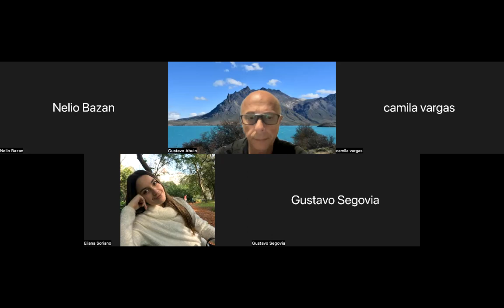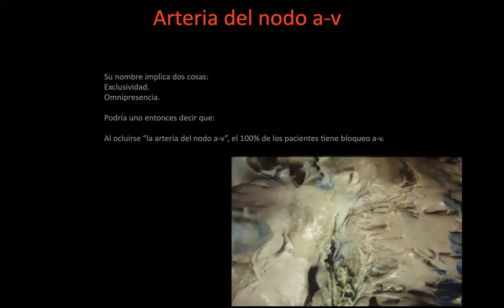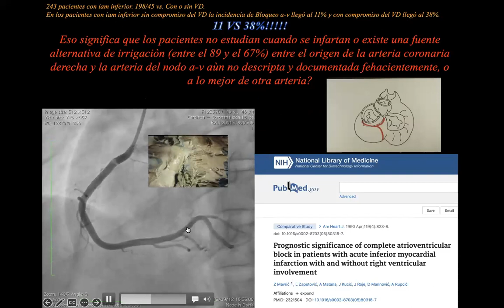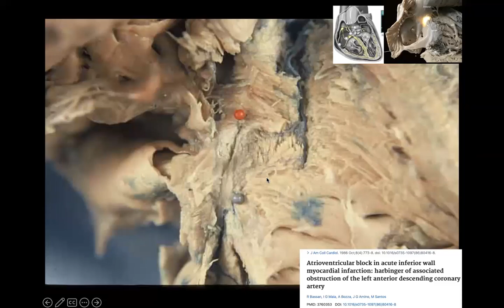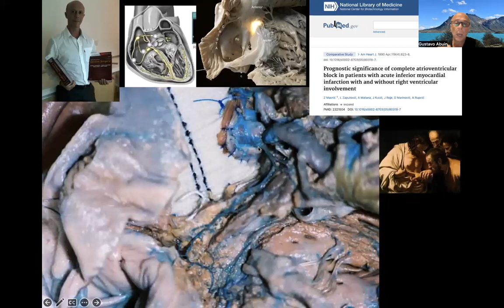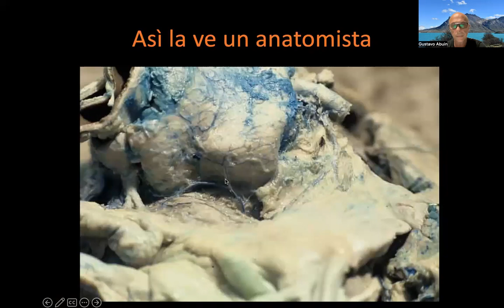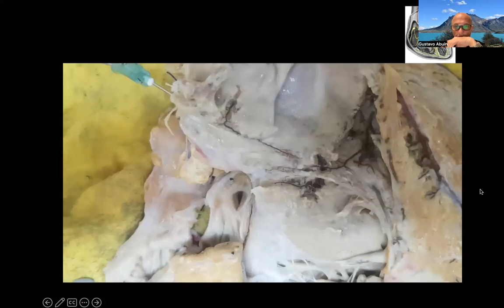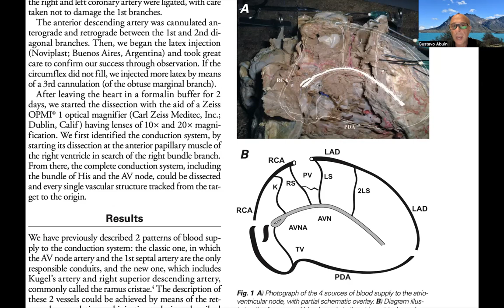Irrigación de la muerte súbita. Parte II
Ateneos semanales de Anatomía Cardíaca. HEART LABORATORY UBA

Dr. GUSTAVO ABUIN